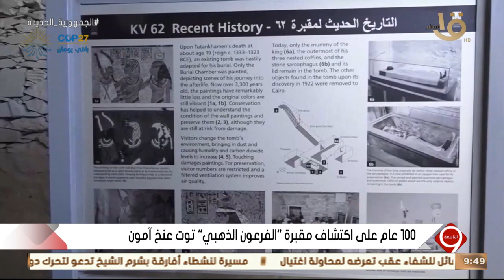التاسعة | المشروعات الخضراء الذكية - حياة كريمة - مقبرة توت عنخ آمون.. الحلقة الكاملة 4-11-2022